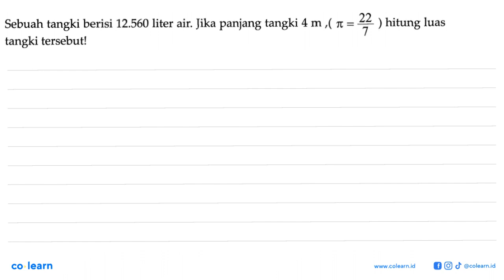Sebuah tangki berisi 12.560 liter air: Jika panjang tangki 4 m , T = 22 hitung luas ) tangki ters...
Sebuah tangki berisi 12.560 liter air: Jika panjang tangki 4 m , T = 22 hitung luas ) tangki tersebut!

Topik atau Materi: Luas Permukaan: tabung, kerucut, dan bola - BANGUN RUANG SISI LENGKUNG - GEOMETRI - Matematika Kelas 9 SMP - KTSP 2006

00:00 : Bedah Soal
01:00 : Konsep, rumus dan pengertian Luas Permukaan: tabung, kerucut, dan bola
01:18 : Langkah penyelesaian soal
02:01 : Jawaban akhir
02:31 : Penutup